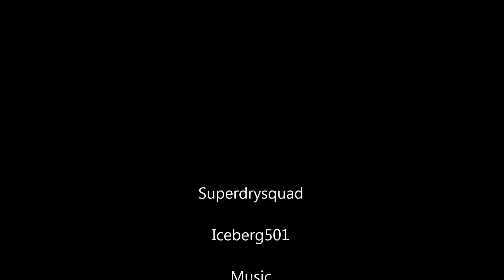Drawings & Sketchies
A slideshow of my pen and pencil drawings,Trance Tune - John O'Callaghan Stresstest (John Askew Remix)